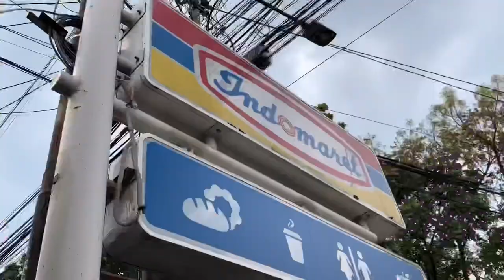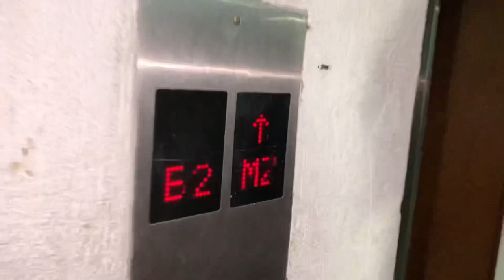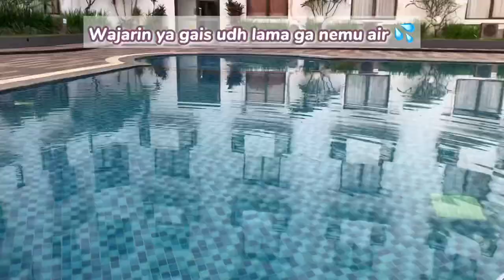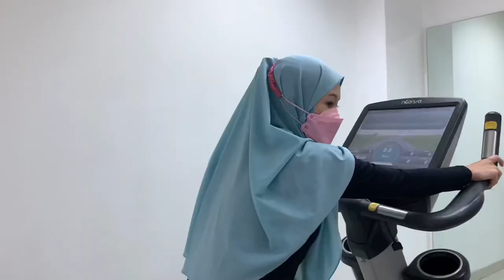A Day In My Life bareng bestie Sampe Jadi Tuyul !